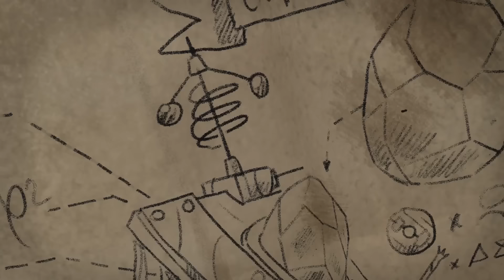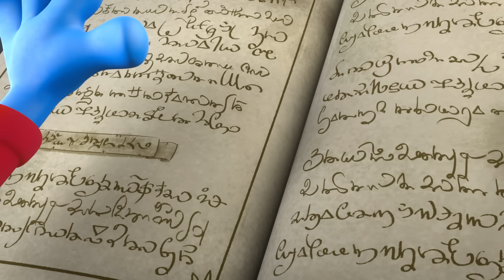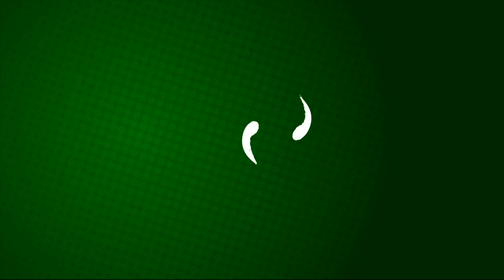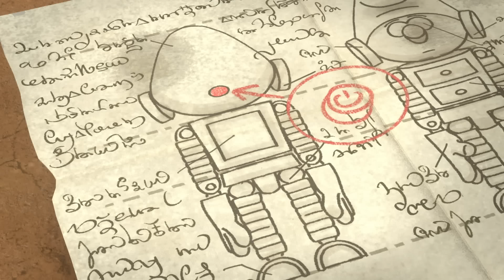Zostaliśmy schwytani przez jaskiniowe smerfy! • Smerfy 3D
Pracuś tworzy dla Rozkwitki maszynę czasu i oboje, niechcący, przenoszą się do prehistorycznych czasów.

Dzięki za całe wsparcie, polubienie filmiku jest zawsze doceniane!

Smerfy
Ten serial dla dzieci przedstawia przygody Smerfów – małych niebieskich stworzeń zamieszkujących spokojną wioskę i próbujących przechytrzyć złego Gargamela.

Produced by Peyo Productions, Dupuis Edition & Audiovisual
In co-production with Kika, Ketnet, RTBF and Les Cartooneurs Associés
With the participation of TF1
Produced by Véronique Culliford
Executive Producers: Nele De Wilde, Caroline Duvochel, Caroline Audebert
Associated Producers: Maïa Tubiana, Brigitte Ickmans
In collaboration with: Sebastien Debertin, Tina Debertin, Yann Labasque, Telidja Klai, Paola Acosta
Line Producer: Fabien Coulon
Production Managers : François Deglain, Lorin Horwitz
Original Score: Brad Breeck
Theme Song adaptation: Brad Breeck and Justin Bates
Creative Directors: Luc Parthoens, Tom Cosijn
Literary Bible and Writing Directors: Peter Saisselin and Amy Serafin
Co-writing Director: Mélina Masó Sarrat
THE SMURFS By Peyo
Director: William Renaud